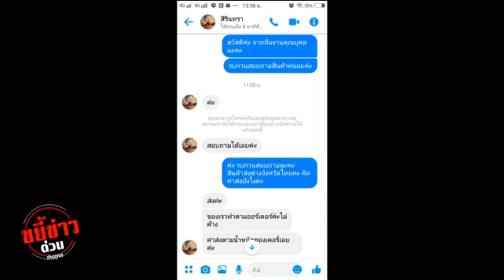จับมือไปพร้อมกัน เริ่มแล้ว”ยุคล”ช่วยชาวบ้าน ซื้อของเดือนละ3หมื่น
จับมือไปพร้อมกัน
เริ่มแล้ว”ยุคล”ช่วยชาวบ้าน

ซื้อของเดือนละ3หมื่น